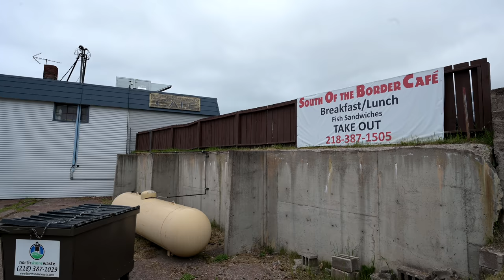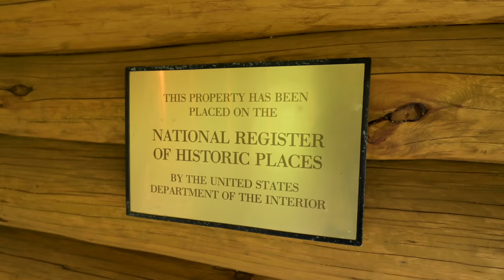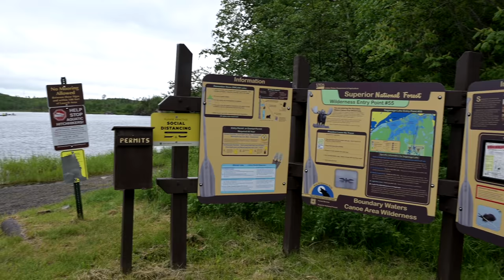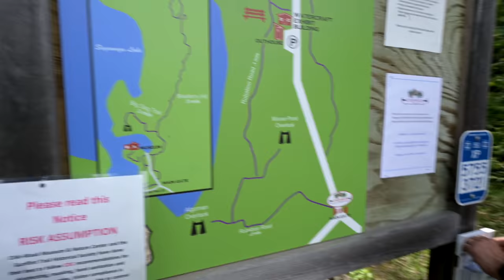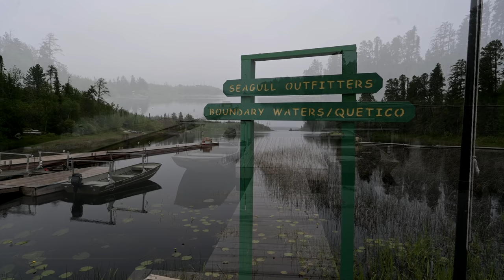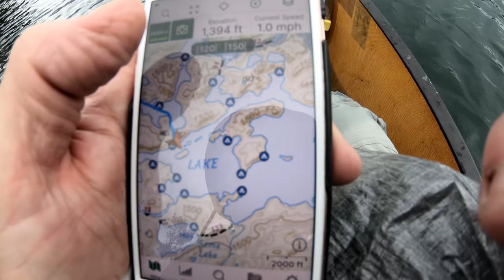Boundary Waters Canoe Area Wilderness (Minnesota) - June 2021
The still pictures from all my trips can be viewed and purchased

My fourth 'hike' of the 2021 season didn't involve much hiking, but it sure required a lot of paddling!

When I was growing up in Michigan my family took a number of multi-day canoe trips on the Au Sable River, and they were great times. Fast forward to my early days of backpacking when I would talk with Bob about all things 'backcountry' - I knew Bob was a veteran of multiple Boundary Waters canoe trips and I took every opportunity I could to pick his brain for tips and techniques. He also had a huge Boundary Waters map on his office wall and we would talk about his routes and various lakes that he had explored. Ever since then a trip to the Boundary Waters has always been high on my 'bucket list'.

The opportunity to go presented itself in 2020 when Rick, a co-worker of mine from the old Delphi days, asked me if I'd be interested in going with him on a Boundary Waters trip in the fall of 2020. I was interested, but unfortunately the torn meniscus in my knee from the 2020 Adirondack trip forced a delay in our plans. But as soon as the snow melted in early 2021 we got right back on the planning for a 2021 trip.

We settled on a 6-day, 5-night trip starting at the Seagull Outfitters on the Gunflint Trail, 55-miles inland from Grand Marais, Minnesota. Our plan was to start on Saganaga Lake, head down through Ottertrack and Knife Lakes to the South Arm of Knife Lake, and then head back northeast to the outfitter through Ogishkemuncie and Seagull Lakes (as well as a ton of smaller lakes, all involving portages). In all we paddled for approximately 60 miles, including our travel time as well as many side trips and fishing excursions (according to the app on my Apple Watch).

Despite my canoe trips on the Au Sable river long ago (45+ years ago!) I started the trip as a complete canoeing 'newb' and, frankly, I was more than a bit intimidated by what I had gotten myself in to. I likened it to taking a person who had never backpacked before on a 6-day trip in the Rocky Mountains - probably not a great plan! But I was game to give it a shot, hoping that my comfort level would increase quickly, and, fortunately, it did. By the end of the trip I was quite comfortable during our long days in the canoe, and my paddling muscles had come into their own.

It was certainly a different sort of experience from a backpacking trip, but I (eventually!) loved it. The Boundary Waters Canoe Area Wilderness is incredibly beautiful, and the fishing is fantastic. We caught multiple Walleye, Bass, and Northern Pike, and they were all big (tasty too!). For anyone planning to take a trip to the Boundary Waters I think this video will give you a great start, and a good idea of what to expect.

For those who have watched my other videos this one is done in the same style - a little over an hour in length, intended to bring the audience along for the 'ride', and with a still picture slide show with music at the end. If you just have a few minutes skip to the end and enjoy the pictures.

Equipment / Gear List:

Still and Video Camera: Nikon Z6
Lens: Nikkor 24mm f1.8 Z-mount lens
Tripod: Sirui T-025X carbon fiber tripod
Camera shoulder clip: Peak Designs Capture clip system
Video Editing Software: Vegas Pro 16
Pack: Zpacks Arc Blast 55L
Tent: Zpacks Triplex
Sleeping Bag: Zpacks 20degF Sleeping Bag
Sleeping Pad: Therm-A-Rest NeoAir X-Therm
Sleeping Pad: Therm-A-Rest NeoAir XLite
Pillow: Exped Air Pillow UL
Stove: JetBoil Flash
Stove: MSR PocketRocket 2
Pot: MSR Titan titanium 0.9L kettle
Headlamp: Black Diamond Spot
Buff: Merino wool Buff
Recharging Battery: Anker 3500mAH ‘lipstick’ charger
Camp Chair: Helonix Chair Zero
Camp Shoes: Xero Shoes Z-Trek
Wet Wipes: Survivorware Wet Wipes